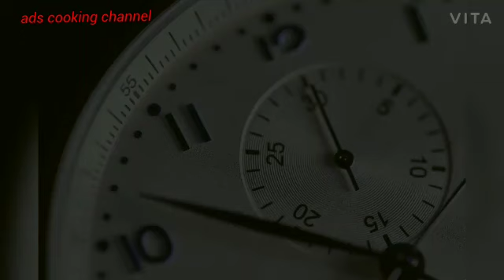HOW TO CLEAN UR INTENSETINE IN A SIMPLY REMEDY / PREPARED AT HOME IN JUST 8 MINS || ADS LIFESTYLE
Pumpkins offer vitamin C, vitamin E, iron, and folate -- all of which strengthen your immune system. More pumpkin in your diet can help your immune cells work better to ward off germs and speed healing when you get a wound.

Eating Pineapple may be particularly advantageous for women because its high vitamin C content plays an important role in supporting healthy bones and reducing the risk of osteoporosis. Furthermore, pineapple provides nutrients, such as copper and several B vitamins, that are important during pregnancy.

Pineapple contains an enzyme called bromelain. It helps in shedding the lining of the uterus, which starts your periods. This fruit also increases the production of red and white blood cells, which helps in blood flow.